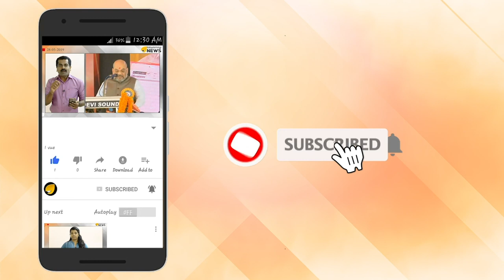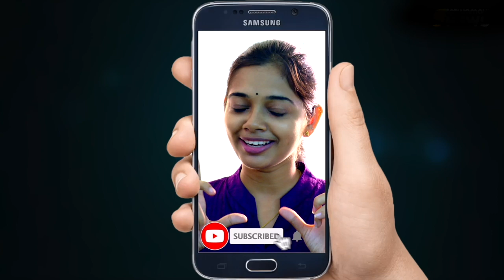​ചന്ദ്രിക'യിലലിയാൻ വനിതകൾ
​ചന്ദ്രിക'യിലലിയാൻ വനിതകൾ; റോക്കറ്റ് സയന്‍സിലും സ്ത്രീശാക്തീകരണം നടപ്പാക്കി ഭാരതം

ശ്രീ​ഹ​രി​ക്കോ​ട്ട​യി​ലെ​ ​ര​ണ്ടാം​ ​വി​ക്ഷേ​പ​ണ​ത്ത​റ​യി​ൽ​ ​നി​ന്ന് ​ച​ന്ദ്ര​യാ​ൻ​ ​പേ​ട​കം​ ​ജി.​എ​സ്.​എ​ൽ.​വി.​ ​മാ​ർ​ക്ക് ​ത്രീ​ ​എം.​ ​വ​ൺ​ ​റോ​ക്ക​റ്റി​ൽ​ ​കു​തി​ച്ചു​യ​രു​മ്പോ​ൾ​ ​നെ​ഞ്ചി​ടി​പ്പോ​ടെ​ ​അ​തി​ന്റെ​ ​അ​മ​ര​ക്കാ​രാ​യി​ ​നി​ൽ​ക്കു​ന്ന​ത് ​ര​ണ്ട് ​വ​നി​ത​ക​ളാ​യി​രി​ക്കും.​ ​